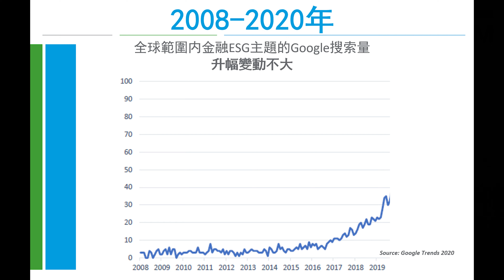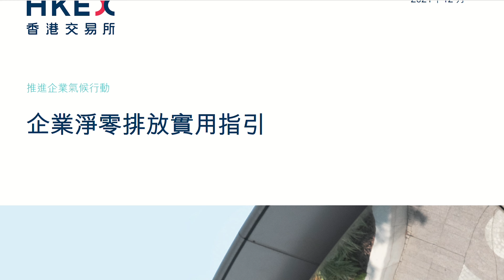RSM 環境、社會及管治系列：企業 ESG 解碼 |《認識ESG》| RSM ESG series: Decoding corporate ESG | “Understanding ESG”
RSM Hong Kong Environmental, Social and Governance (ESG) Advisory division produces a series of videos on ESG, RSM ESG series: Decoding corporate ESG, to introduce the importance of ESG and how corporates can effectively practice ESG, to improve ESG management efficiency. The first episode “Understanding ESG” will explain the basic concepts of ESG.

羅申美會計師事務所環境、社會及管治 (ESG) 諮詢服務部團隊製作了一系列有關環境、社會及管治的短片 - RSM環境、社會及管治系列：企業ESG解碼，為大家介紹ESG的重要性及企業如何有效地實踐ESG，提高ESG管理效率。第一集《認識ESG》將會講解ESG的基本概念。